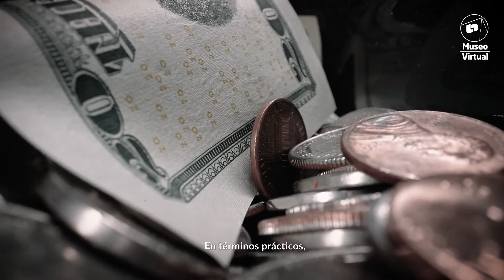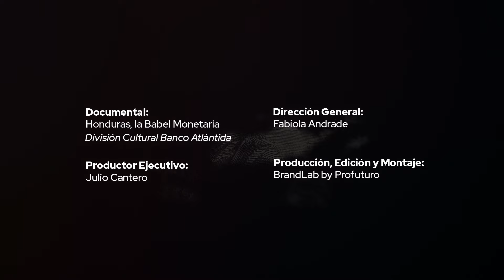Capítulo 4/6: Honduras, La Babel Monetaria | Documentales Numismática Museo Virtual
Mientras varios países atravesaban las consecuencias de la Primera Guerra Mundial y la Gran Depresión Económica, Honduras se enfrentaba a una babel monetaria, es decir, desorden y confusión debido a la carencia de una moneda propia.

Miguel Paz Barahona, ex presidente de Honduras, fue el encargado de presentar ante el Poder Legislativo un proyecto de decreto para alcanzar el orden del sistema monetario en 1926. Te invitamos a descubrir cuál fue el impacto de BancoAtlántida algunos años después.

Conoce más de la historia de Honduras a través de nuestra colección de Numismática en el Museo Virtual Atlántida